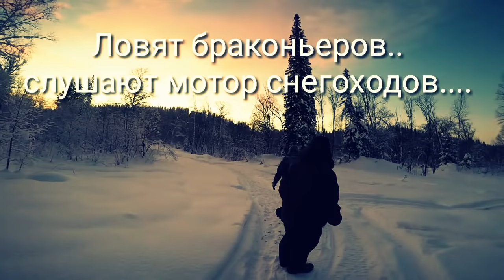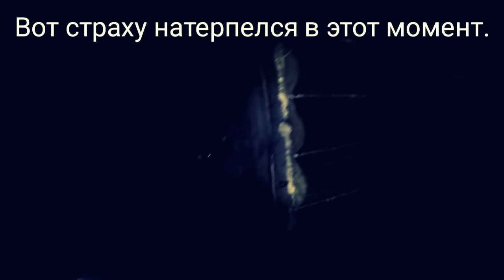Одиночный поход с ночёвкой. Мороз -30 (Ужасы в избушке)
одиночный поход ,В морозное зимнее утро.Поход в низ по реке..ночёвка в избе,приготовление вкусной еды на костре, на улице стоял очень сильный мороз, Спать мне так и не удалось, ночью было реально страшно, Так как гостей я не ждал .смотрите будет интересно.